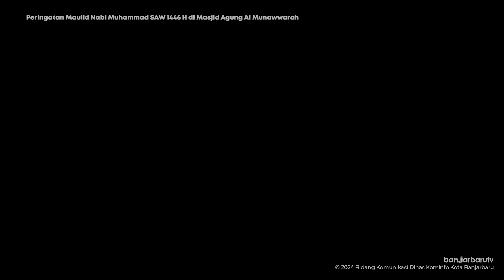Peringatan Maulid Nabi Muhammad SAW 1446 H di Masjid Agung Al-Munawwarah Banjarbaru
Badan Pengelola Masjid Agung Al-Munawwarah bekerja sama dengan Pemko Banjarbaru menggelar acara Peringatan Maulid Nabi Muhammad SAW 1446 H, dengan mendatangkan Penceramah Al Habib Ali bin Syaikh Abu Bakar bin Salim, dari Tarim Hadramaut Yaman, Senin (16/09/2024) malam.

Dipenuhi ribuan warga, suasana Peringatan Maulid Nabi Muhammad SAW di Masjid Agung Al-Munawwarah Banjarbaru berjalan dengan khidmat. Al Habib Ali bin Syaikh Abu Bakar bin Salim dalam tausiahnya menyampaikan, jemaah yang hadir dengan niat tulus mencintai Nabi Muhammad SAW, akan mendapatkan syafaat dari nabi Muhammad SAW, serta pahala kebaikan dari Allah SWT.